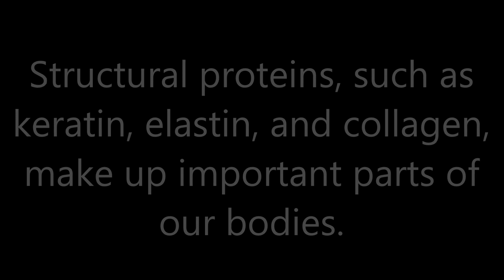POTD#46 - Structural Proteins